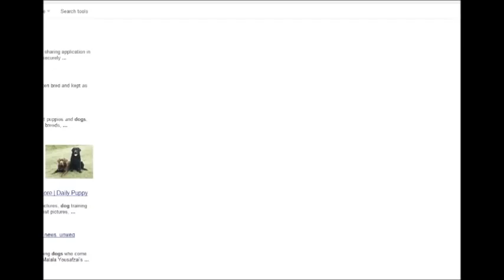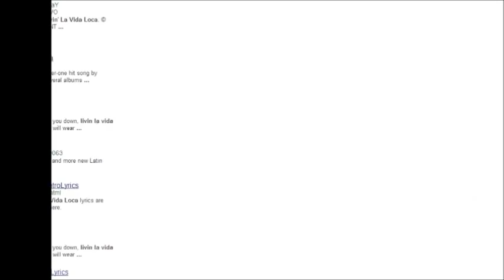forcomputer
mervhcandise merchamdisce mergacin gjngf dsg dfamericangladiatior deven i dot know if i wasnt to stay thaThtata ifdibfdsa jkgb; fdkjjg bnr  MUDER